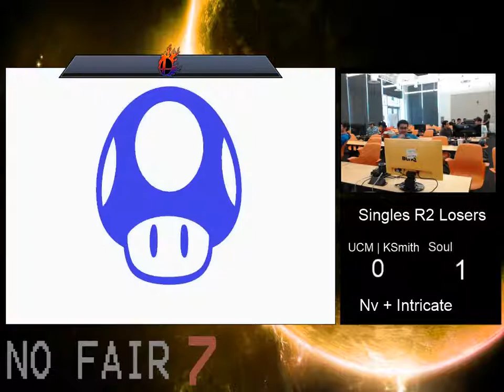UCM | KSmith (Mario) vs Soul (Rosalina) - No Fair 7 - Singles Round 2 Losers